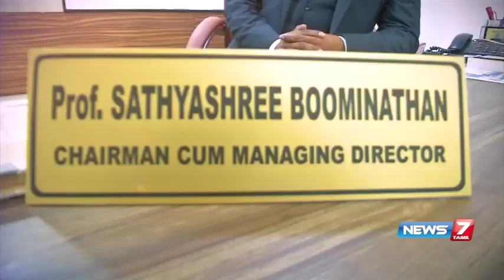Pesum Thalaimai - News 7 Special Interview | Mr.M.Boominathan | KingMakers IAS Academy